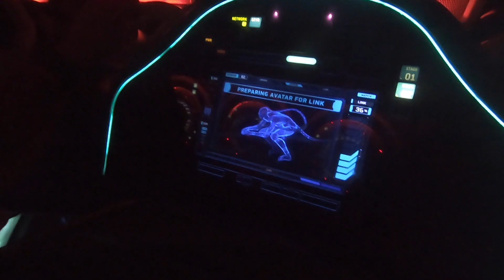Animal Kingdom part 1 - World of Pandora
In part one of the Meyer Markers' trip to the Animal Kingdom, we explore the newer "Pandora - World of Avatar" land! The gorgeous scenery, breathtaking rides of the Na'vi River Journey and Avatar Flight of Passage, and fun entertainment of the Pandora Rangers and Pandora Drummers - Swotu Waya. We also get to taste some treats from Pongu Pongu and check out the Windraders store with Pandora themed merchandise!